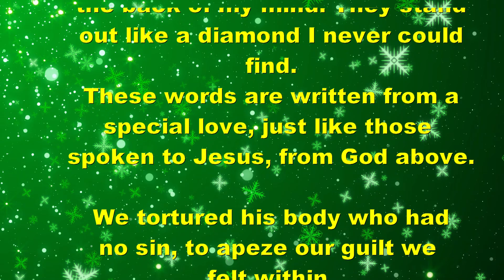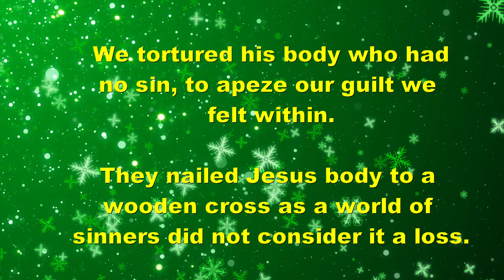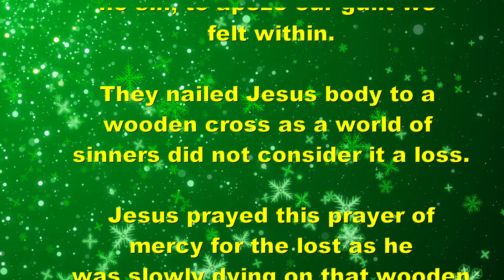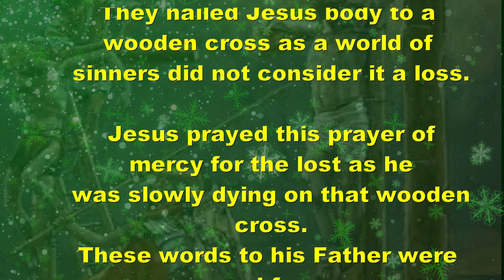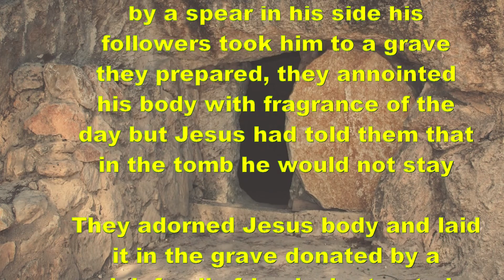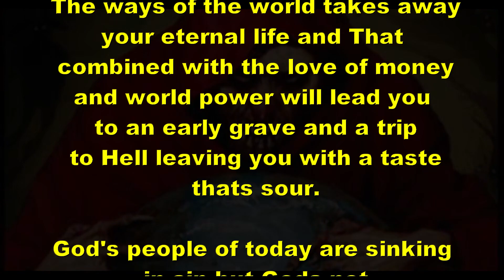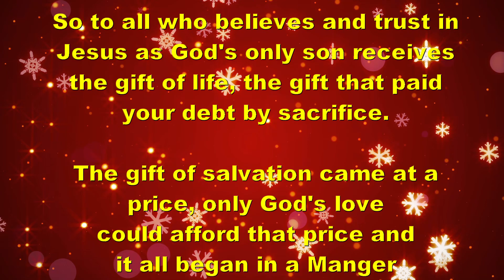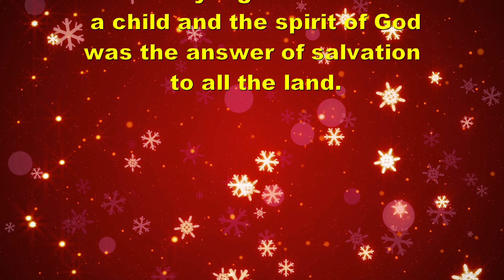2022 Christmas Poem